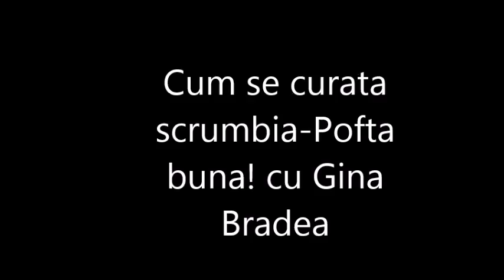Cum se curata si se eviscereaza SCRUMBIA?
Cum se curata si se eviscereaza scrumbia? Explicat simplu, in cel mai eficient mod.

Pofta buna!